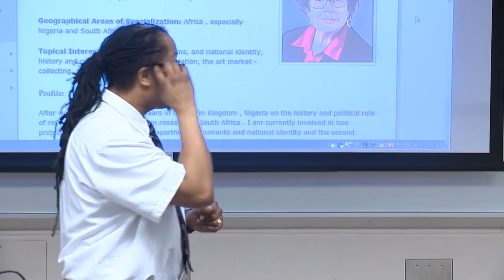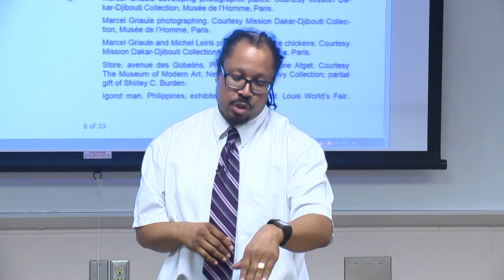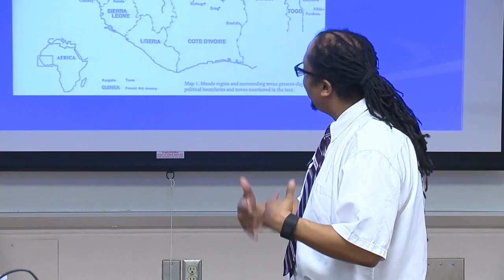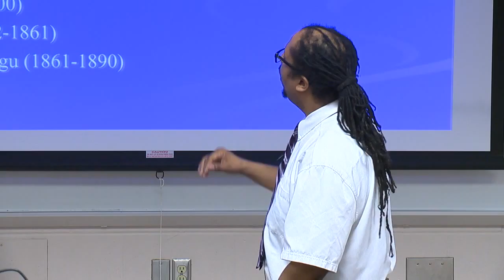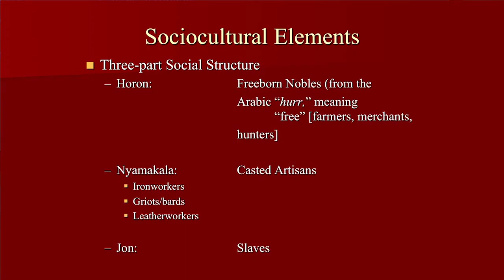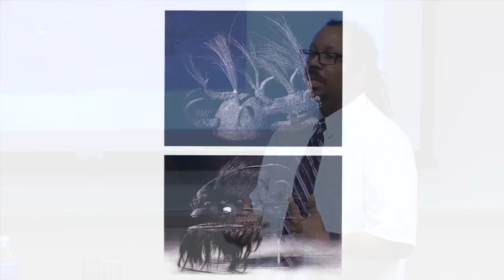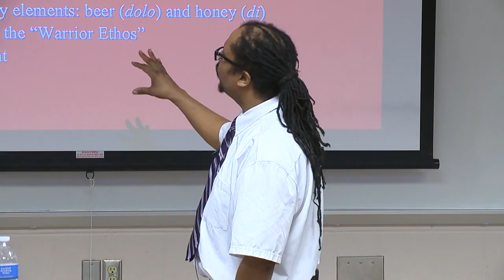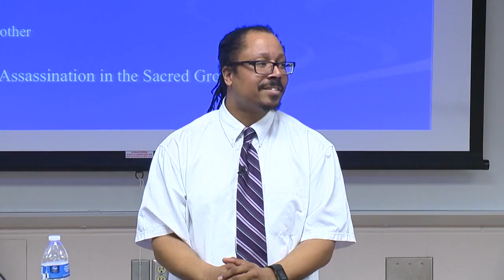Anthropology Luncheon Lecture - Fieldwork, Secrecy, Knowledge & Power 04/15/2015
This Anthropology Luncheon Lecture features John Aden of the African/African American Historical Society of Allen County.